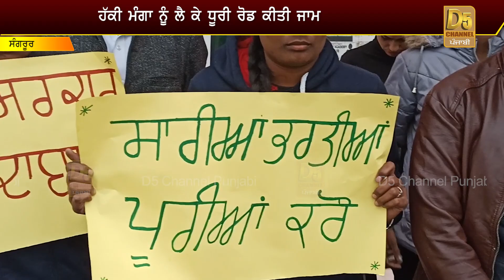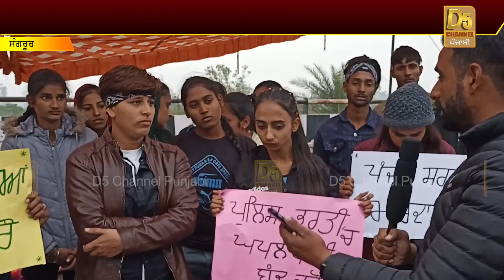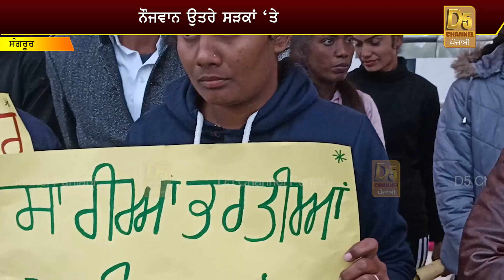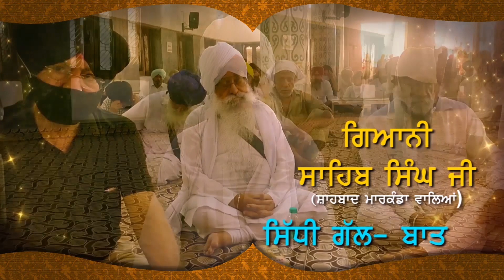Sangrur News : ਪੰਜਾਬ ਸਰਕਾਰ ਕਰਦੀ ਘਟਲਾ, ਹੱਕ ਮਾਰਦੀ ਨੌਜਵਾਨਾਂ ਦੇ || D5 Channel Punjabi